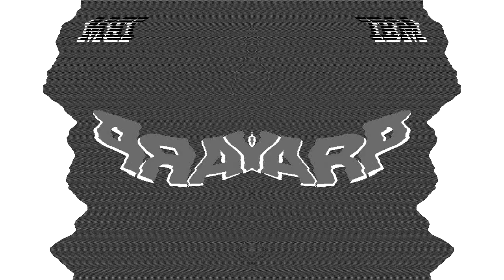Preview 1280 OS/2 Warp 4 Effects in Kill Voice